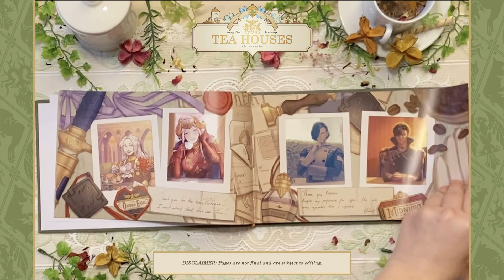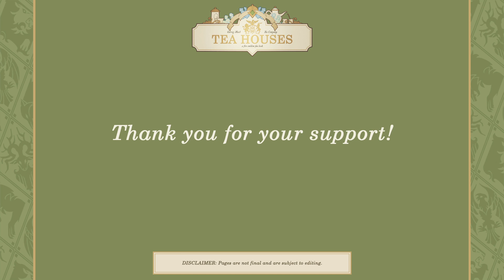Teatime Joy with Tea Houses (Fire Emblem: Three Houses Fan Artbook Flipthrough)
The flipthrough video of the Fire Emblem: Tea Houses artbook!

Promo provided by FE Tea Houses:
Greetings, Professor! Let's enjoy some light afternoon tea with some great reading material- a flip through of the sample copy of Fire Emblem: Tea Houses! Set to an arrangement of "Teatime Joy" by purpleschala, we think there's no better way to spend the day.

Looking forward to flipping through your own copy? Preorders are open until Jan 24th! Find us here for tons of teatime goodies